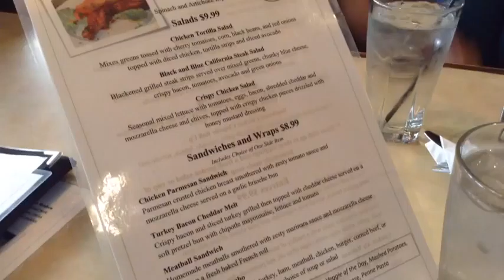Peace Village and Fox's Pizza